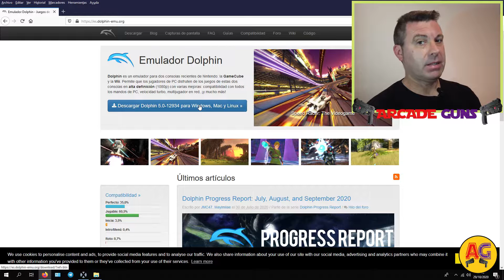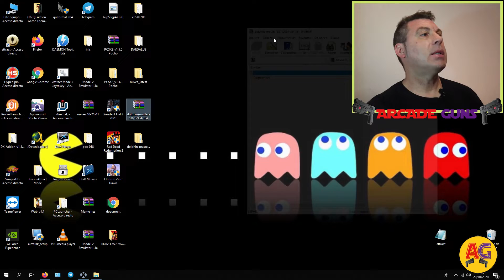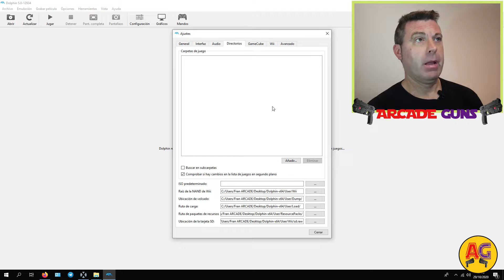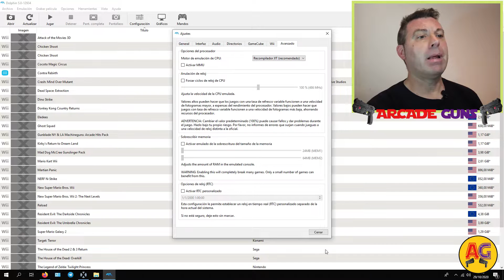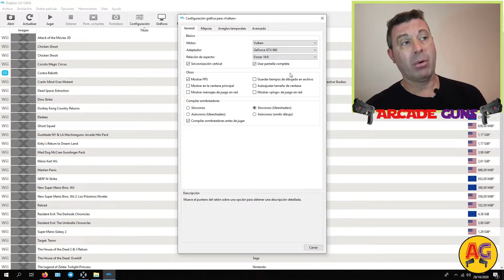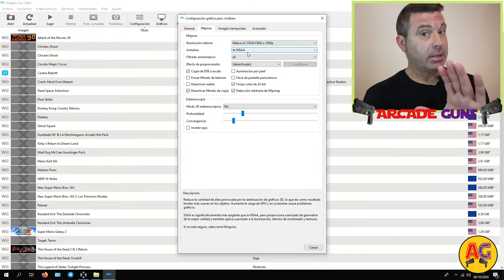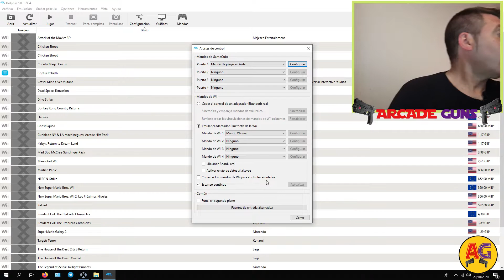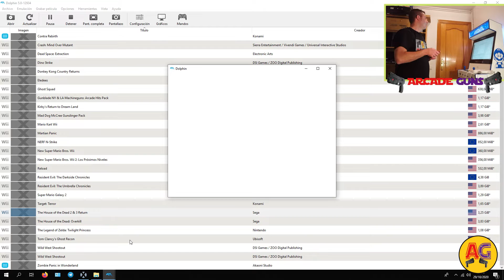Tutorial-Jugar con Wiimote real en emulador Dolphin con la barra Mayflash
Hooola Guners,

En este vídeo os explico de forma fácil y paso a paso, cómo descargar y configurar el emulador Dolphin para que le saquéis el mayor provecho, según las características de vuestro ordenador y poder usar un mando Wiimote en el emulador como si de una consola wii original se tratase.

Un saludo gunner's,
nos vemossss.
Comprar  Dolphinbar Mayflash:
➡️ Os dejo el enlace al grupo de Telegram "Top Light Guners" por donde solemos estar, Pochowandpoch el creador de Attack mode 550 GB, un servidor y un centenar de pistoleros virtuales, jeje.

Mi Mi maquina Arcade:

Sistema operativo: Windows 10 Ltsc
CPU: AMD Ryzen 3 2200g
GPU: Nvidia GTX 960 2gb Gigabyte
RAM: 8 GB DDR4 - 2666
Sis. oper. carga desde: SSD M.2 120 GB
HDD: Seagate Barracuda 8 TB

Attract Mode 550Gb + Extra Packs = 3Tb (PC - GPD WIN 2/GPD Win MAX)

Arcade Classics
MAME - 3547 Roms

Final Burn Alpha - 1142 Roms
Atari Classics - 410 RomsAtlus - 13 Roms
Banpresto Collection - 29 Roms

Capcom Classics 1 - 29
RomsCapcom Classics 2 - 36 Roms
Capcom Classics 3 - 5 Roms
Cave Classics - 32 Roms

Data East Classics - 34 Roms
Irem Classics - 22 Roms
Kaneko - 20 Roms

Konami Classics - 36 Roms

Midway Classics - 20 Roms
Namco Classics - 105 Roms
PolyGame Master - 25 Roms
Sammy Atomiswave - 12 Roms
Nintendo Classics - 105 Roms
Sega Model 2 - 28 Roms

Sega ST-V - 28 Roms
Sega Model 3 - 22 Roms
Sega Naomi - 117 Roms

SNK Neo Geo MVS - 139 Roms

Taito Classics - 516 Roms
NecSicaXlive (TypeX1 - Type X2) - 38 Roms
Teknoparrot - 44 Roms
Williams Classics - 11 Roms
Visco Classics - 23 Roms
ZINC (Namco 3d games) - 19 Roms

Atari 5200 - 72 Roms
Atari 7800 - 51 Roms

Nintendo Entertainment System - 862 Roms

Super Nintendo Entertainment System - 776 Roms

Nintendo 64 - 303 Roms

Nintendo GameCube - 470 RomsNintendo Wii - 8 Roms

NEC PC Engine - 294 Roms
NEC Turbografx-16 - 95 Roms
Sega Master System - 233 Roms

Sega Megadrive - 846 Roms
Sega Mega CD - 158 Roms
Sega 32X - 33 Roms

Sega Dreamcast - 270 Roms

SNK Neo Geo CD - 96 Roms
Sony Playstation - 1000 Roms

Sony Playstation 2 - 20 Roms

Handhelds
Atari Lynx - 75 Roms
Bandai Wonderswan - 110 Roms

Bandai Wonderswan Color - 91
RomsSony PSP - 457 Roms

Sony PSP Minis - 284 Roms
Sega Game Gear - 249 Roms
SNK Neo Geo Pocket Color - 42 Roms
Nintendo Game Boy - 582 Roms
Nintendo Game Boy Color - 527 Roms
Nintendo Game Boy Advance - 605 Roms
Nintendo DS - 122 RomsNintendo 3DS - 259 Roms
Computers Classics
Sinclair ZX Spectrum - 175 Roms
Commodore 64 - 101 Roms
Microsoft MSX - 74 Roms
Microsoft MSX 2 - 84 Roms

Windows Indie Games - 17 Roms
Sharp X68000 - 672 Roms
Pinball Colecctions
Pinball Arcade - 66 Roms

Future Pinball - 392 Roms
Pinball FX2 - 77 Roms

Pinball FX3 - 96 Roms

Pinball Windows - 13 Roms
Pinball Consoles Classics - 96 Roms

Beat em up Collection - 230 Rom
sContra Collection - 25 Roms
Final Fight Collection - 11 Roms
Donkey Kong Collection - 33 Roms
TMNT Collection - 22 Roms

Technos Collection - 19 Roms
Double Dragon Collection - 12 Roms
Lightguns Collection - 147 Roms
Street Fighter Collection - 25 Roms
Metal Slug Collection - 9 Roms

Fatal Fury Collection - 17 Roms
Ghouls 'n Ghosts Collection - 24 Roms
King of Fighters Collection - 17 Roms

Run and Gun Collection - 242 Roms

OpenBor Collection - 327 Roms